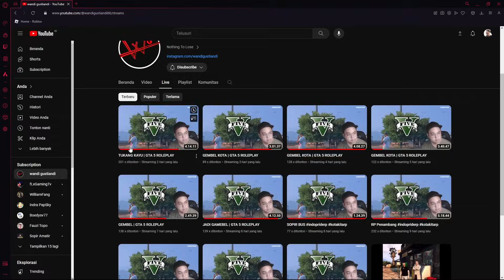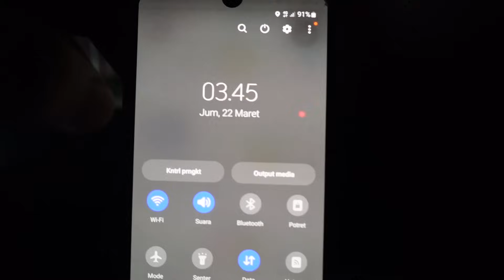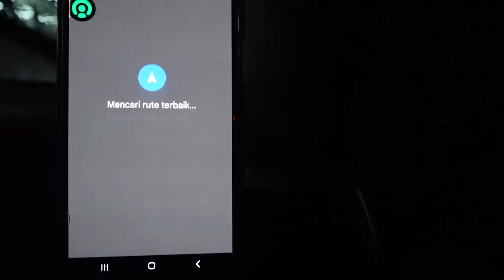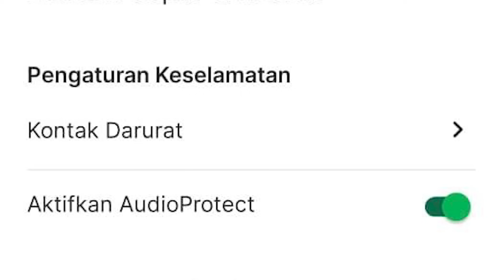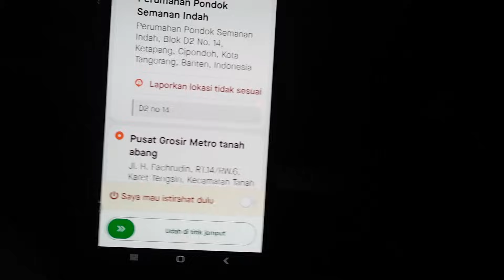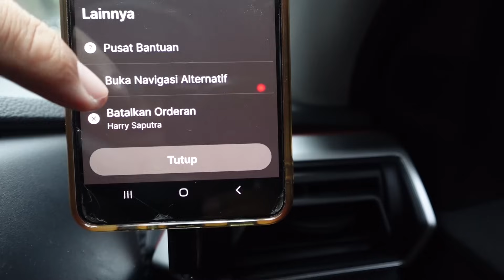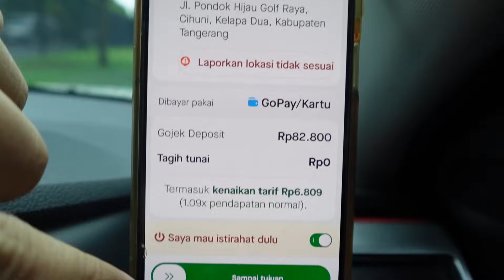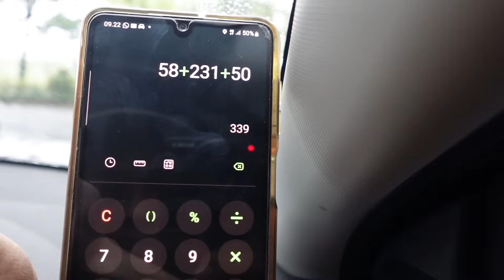Driver Online Onbid JAM 3 PAGI Hujan BADAI ...!!! #28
Vlog santai onbid yang penting konten

 / wandigustia.  .

Apliksi : Gopartner dan Grabcar

Edit Vidio : Adobe premiere pro

MOBIL : TOYOTA RAIZE 1.2 TYPE G SIPUTIH